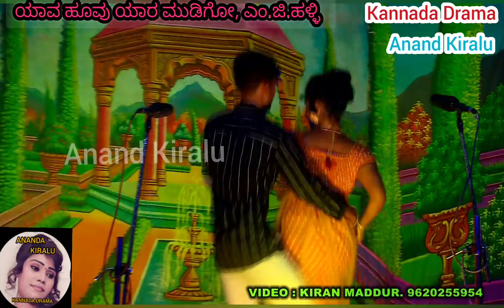ಸುಂಟರಗಾಳಿ ಸುಂಟರಗಾಳಿ ಹಾಡು, Suntaragali Suntaragali song.